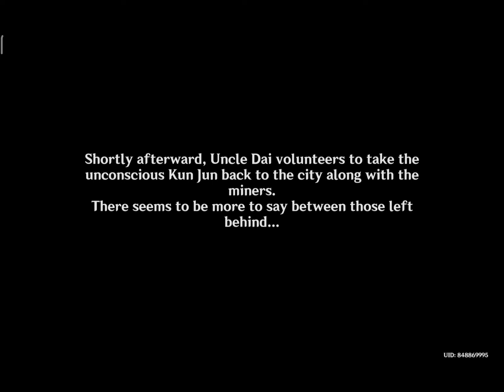strange Sights Stolen Souls Part 3 【Genshin Impact 】